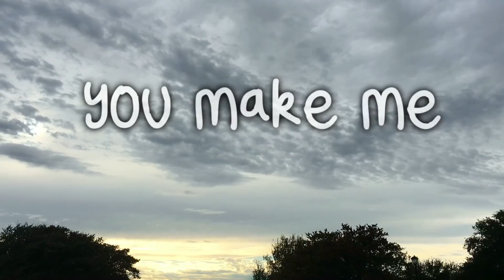Make Me Fade [Front Page Feature, GH Feature, Feature]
hey everyone! So I really kinda like this video... what are your thoughts?

Trying to upload as much as possible!

Also should I upload a thanksgiving vlog? Comment.

Bye :)

Thanks to Panic! Edits for featuring me on their Guest Host page ❤